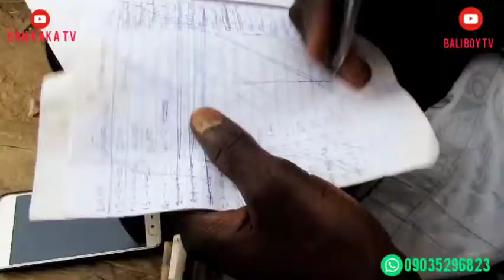ADUNI YA YAN DANFARA NA 1 NEW 🤣🤣🤣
ADUNI YA YAN DAN FARA  KAHINA 1. NEW COMEDY DARIYA DOLE FOR DAN KAKA 🤣🤣🤣🤣